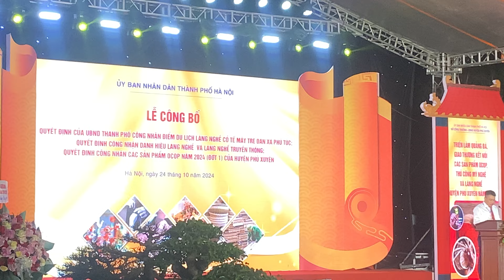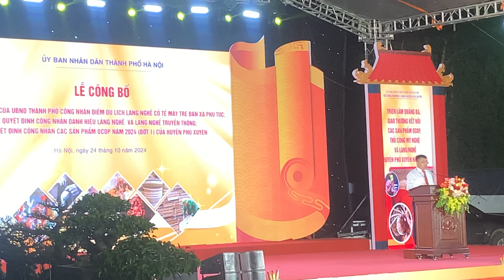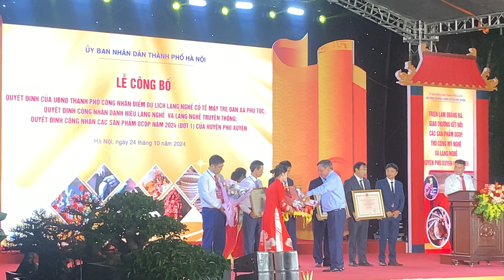ngày 24 tháng 10, 2024